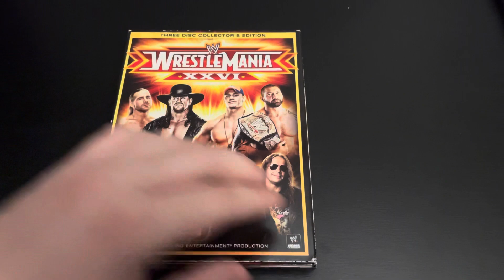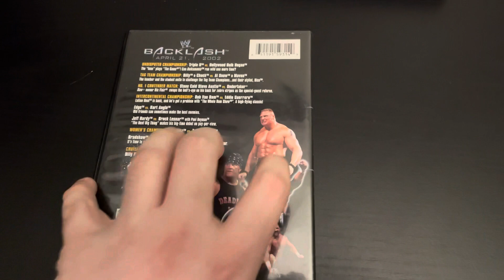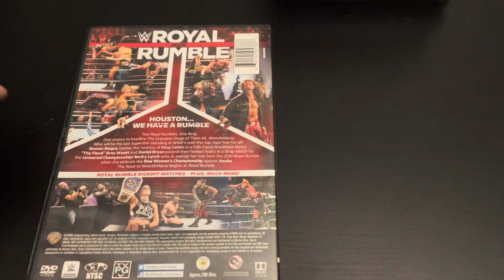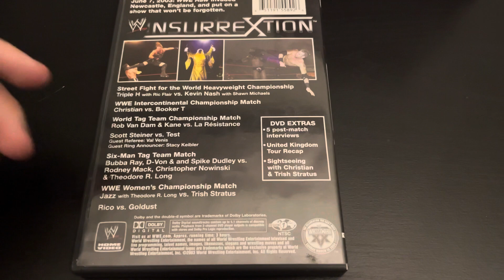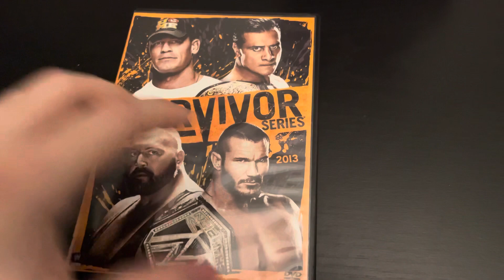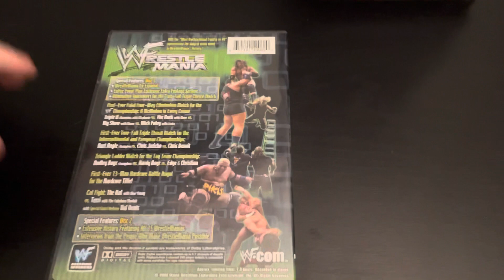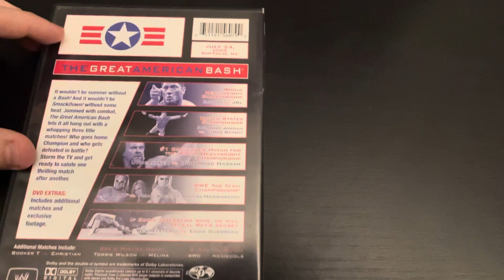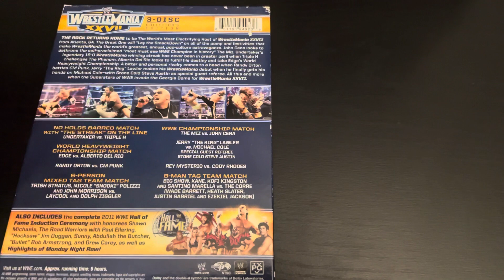ASMR My Top 20 Least Favorite WWE PPVs of All Time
PS: Again, sorry if I got a bit loud in this video. I went a little too hard on the ranting, especially for WrestleMania 27. You know, the WrestleMania where they did a STUPENDOUS job on advertising WrestleMania 28.